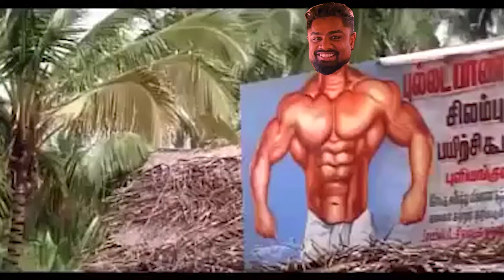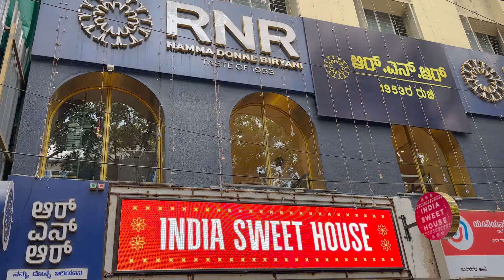Take me to INDIAN Restaurant! #03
Buckle up for a fiery adventure! We're embarking on a full-fledged South Indian food tour through the vibrant state of Karnataka, starting in Bengaluru (Bangalore). Join us as we explore the city's incredible culinary scene with our local friend, who will guide us to hidden gems and must-try dishes.

This documentary-style video takes you on a journey through the flavors of Karnataka. We'll sample the spiciest curries, and most heartwarming local favorites – all recommended by our friend

Looking for restaurant recommendations! What's your favorite spot in town?
Do mention in the comment box!

Restaurant: RNR BRIYANI (Jayanagar, Bengaluru)